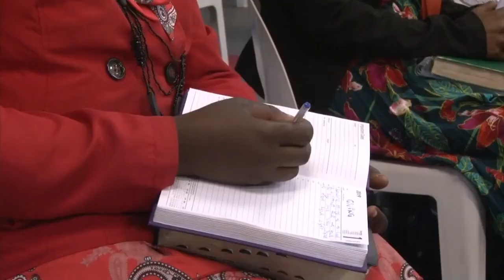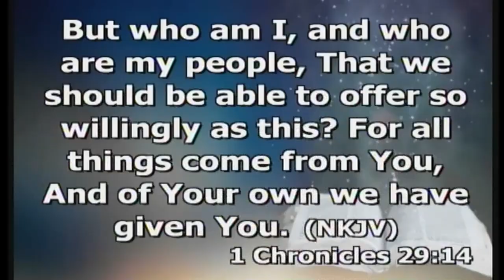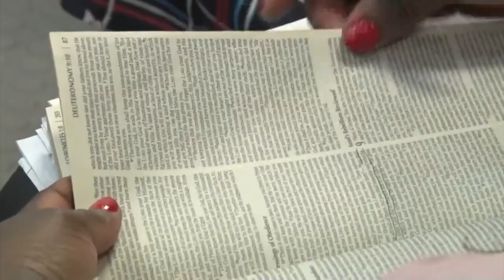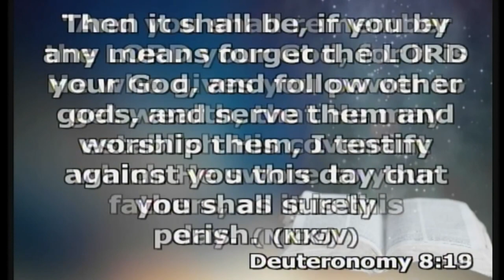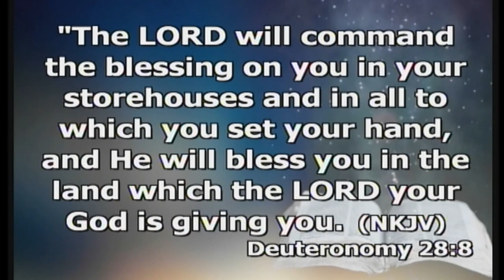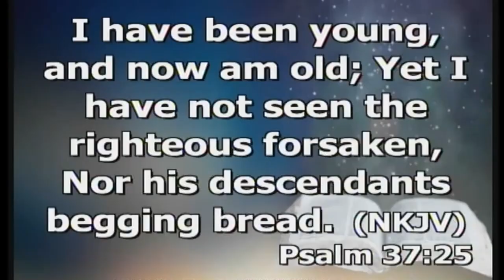Generosity brings us close to god